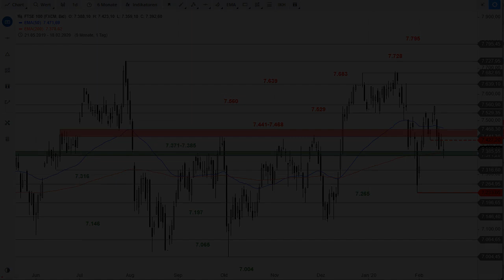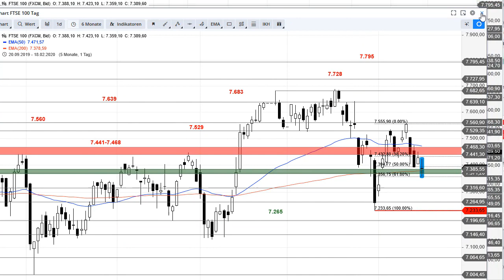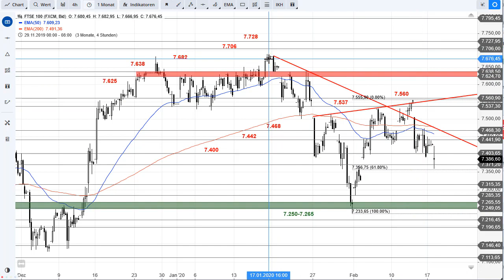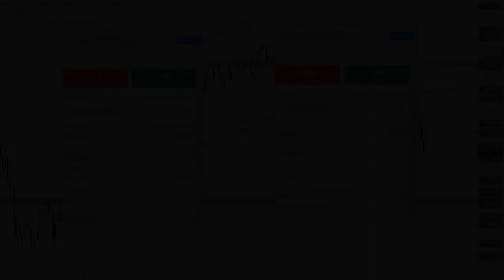SG Index-Check am Mittag - Letzte Chance für die Bullen im FTSE 100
Der Index erreicht im heutigen Handel eine Dreifachunterstützung. Bricht auch diese, dürften starke Verkäufe die Folge sein.